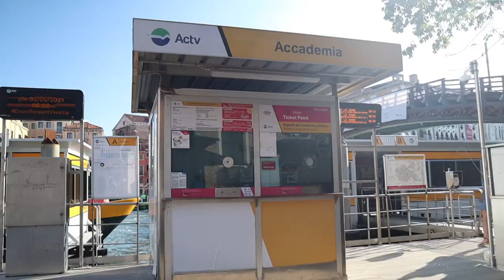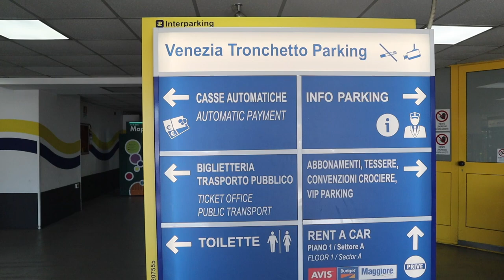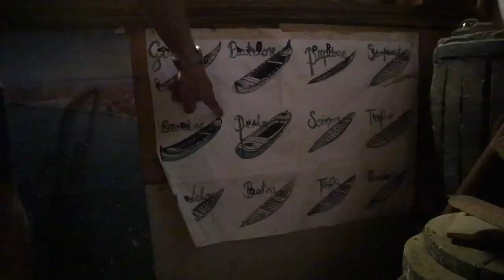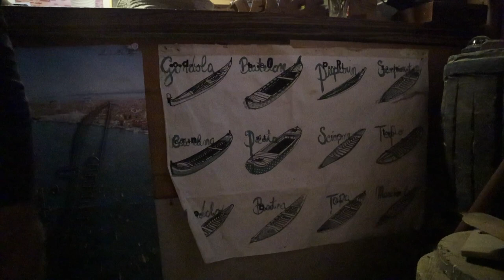I Learned to Row Like a Venetian | VENICE, ITALY TRAVEL VLOG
Ahh, the floating city of Venice! I was super surprised about how much I enjoyed my first time in this city. I had some expectations (not everything positive), but I'm happy that I got to do some activities that were truly local and eye-opening.

Aside from learning about the fascinating history, culture, food...I learned how to row like a Venetian! Little did I know that this "ancient form of rowing" is slowly dying, thus activities like these really help in preserving the culture that Venetians took pride in.

Interested in learning more about this experience? Check out their website below and the actual Airbnb experience!

Keep exploring,
Natasha